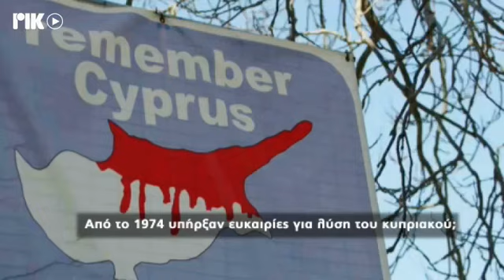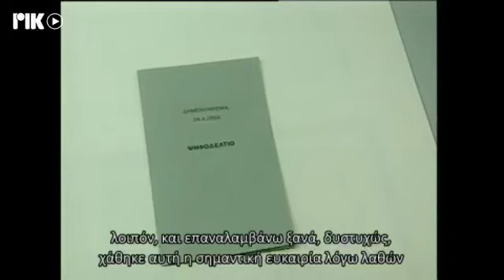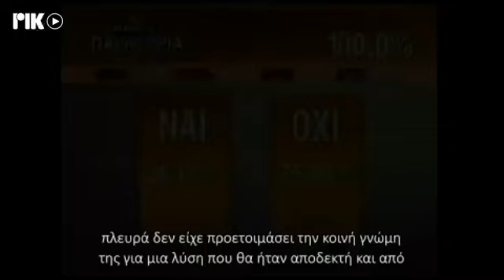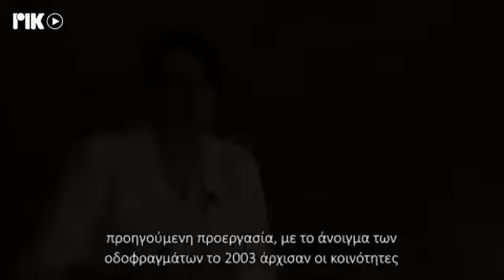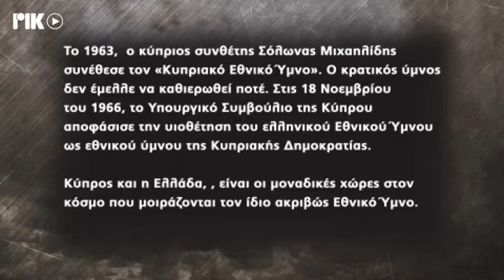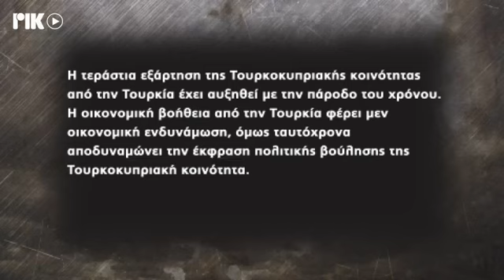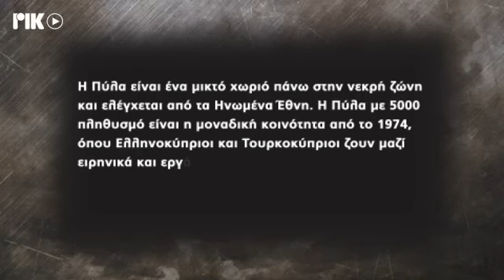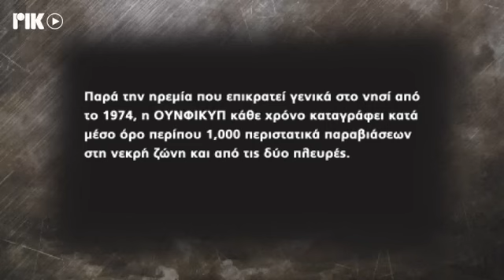1974 - 50 Χρόνια, 50 Ερωτήματα - Γ' Μέρος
Επετειακό ντοκιμαντέρ του ΡΙΚ για τα 50 χρόνια απ' την τουρκική εισβολή. Πρώτη προβολή, 21/7/2024